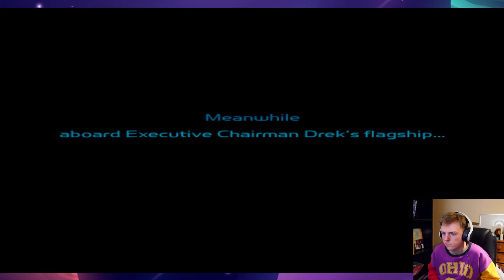Ratchet & Clank (PS2) - Episode 2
stop and start